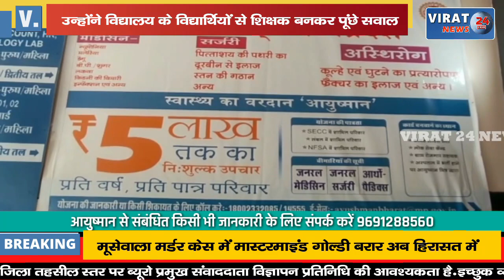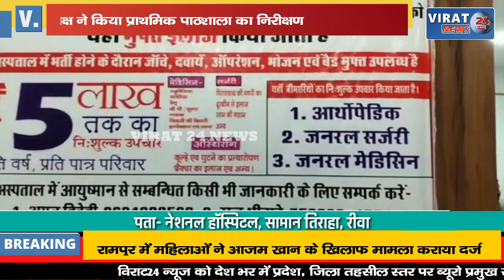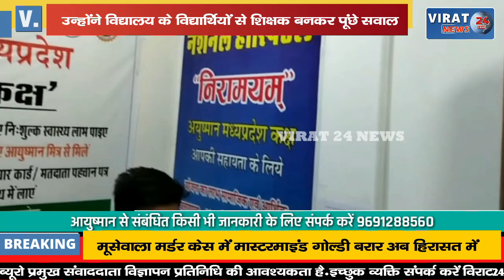🔻रीवा- विधानसभा अध्यक्ष ने किया प्राथमिक पाठशाला का किया औचक निरीक्षण शिक्षक बनकर पूंछे सवाल !